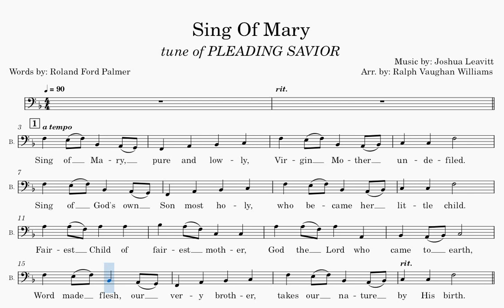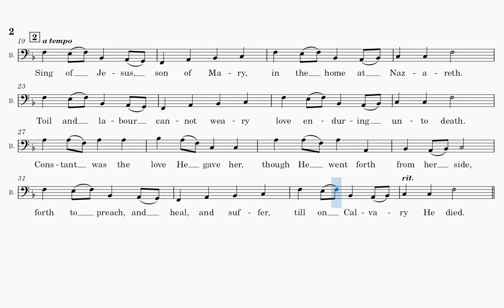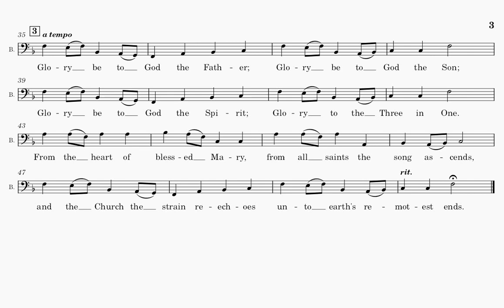Sing Of Mary (Bass Part)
Words by Roland Ford Palmer

Music from Joshua Leavitt's Christian Lyre; Arr. by Ralph Vaughan Williams